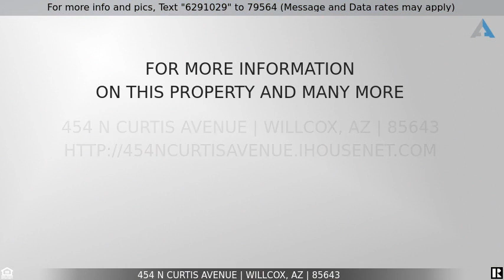Priced at $155,000 - 454 N Curtis Avenue, Willcox, AZ 85643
Home for Sale in Willcox

Renovated 2 bed 1 bath Bungalow on Large City lot in the Heart of Willcox. Quite neighborhood, Paved Street, RV Parking available, Double gates in back via Alley, 30 amp and 110 plugs. Outdoor Sitting area, pavers and Pergola ( new shade screen but not currently installed)  This home has NEW Roof, NEW HVAC, NEW Kitchen with Custom Wood Cabinets with inserts and Rollouts and Granite Countertops, NEW Paint inside and out and Upgraded Electrical in Kitchen. 2 large sheds in Back Yard - Wooden a workshop with Electrical and Metal Shed has Thick Concrete Foundation and Shelving on both side for storage.  Additional Storage room under Carport.  Washer and Dryer are NOT included but can be purchased.  Almost all the furniture can be purchased as Well for an additional Cost.